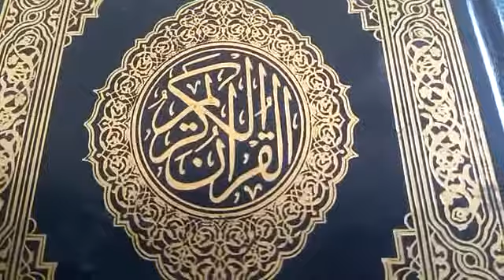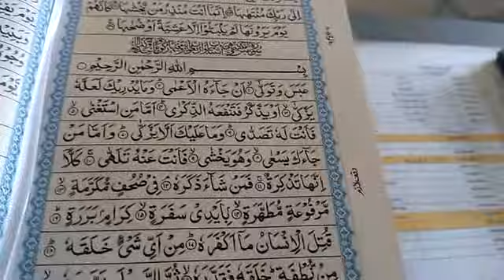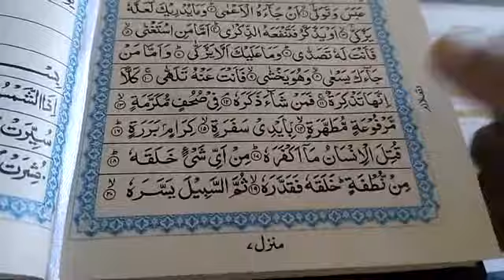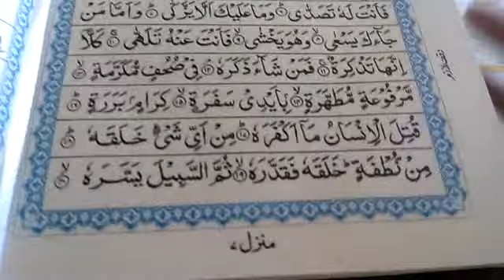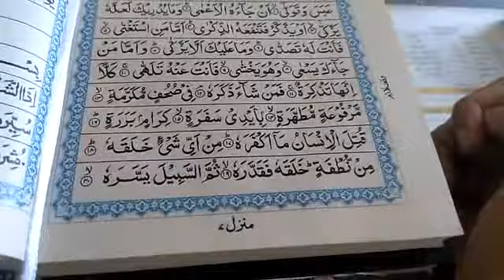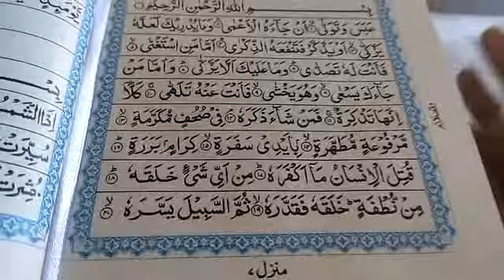10/11/2020/ترجمة معاني القرآن ثانيه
10/11/2020/ترجمة معاني القرآن ثانيه